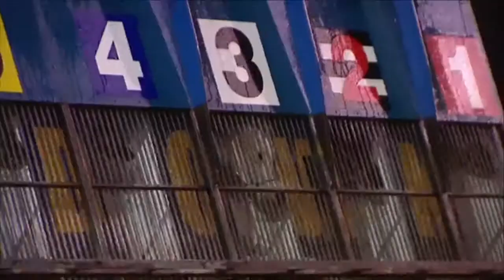Dog racing || remix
I actually don’t remember the name of the song. So sorry!

I do not claim ownership for clips or music used. Only the over all edit